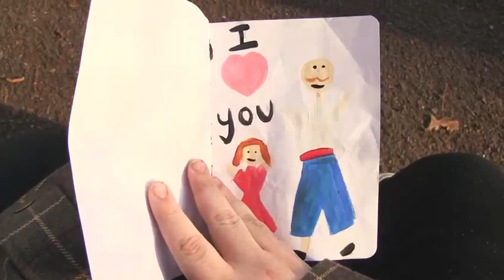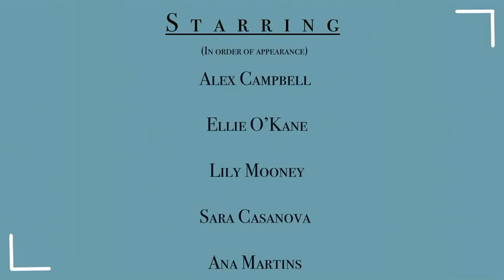A Meloncholy Melody: A Short Film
Hi! This is a little short film that some friends and I made for class. Hope you enjoy it!